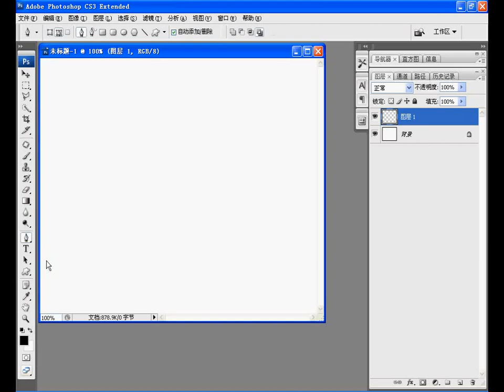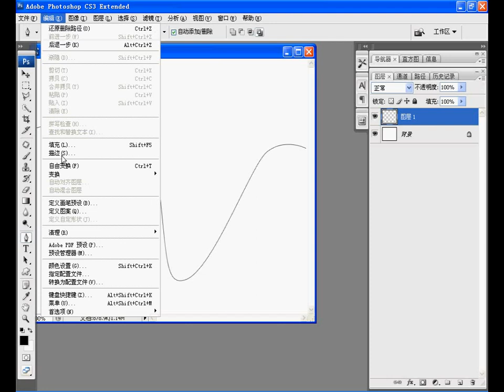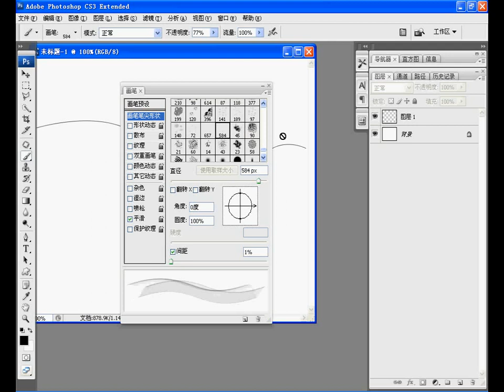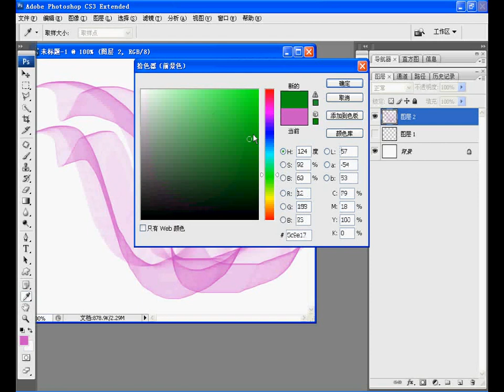Photoshop Tutorial Classic Effects 249 曼妙輕紗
Photoshop Tutorial Classic Effects